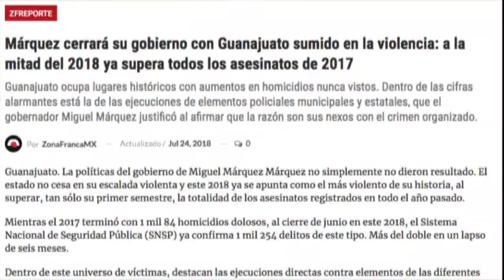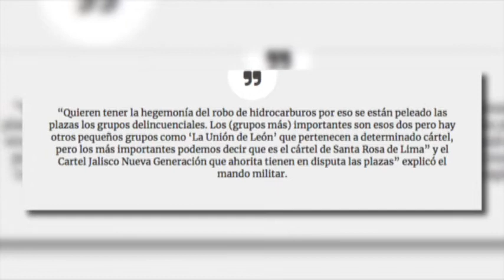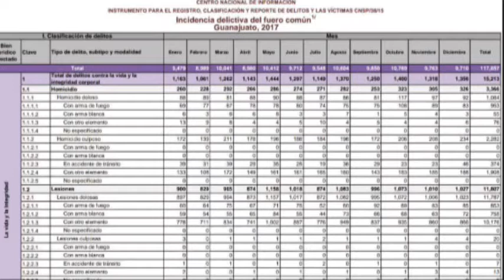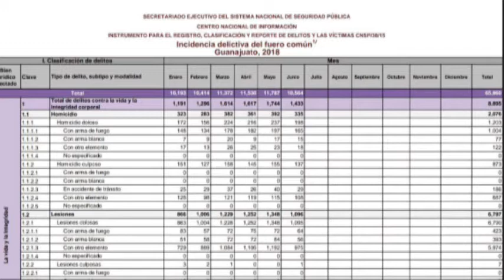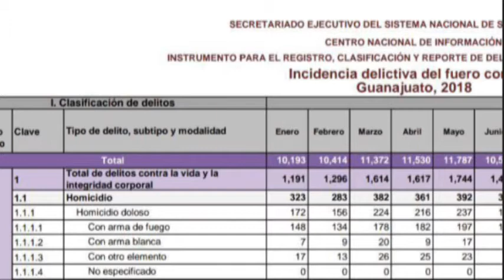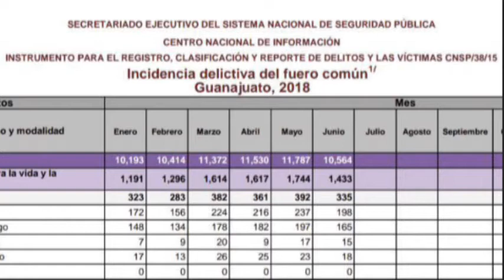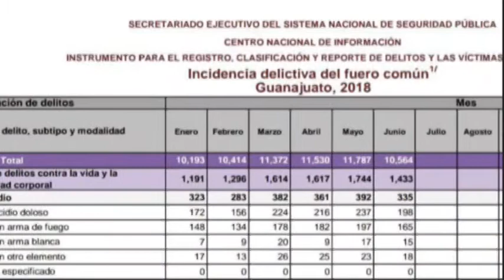Inter de Javier Bravo